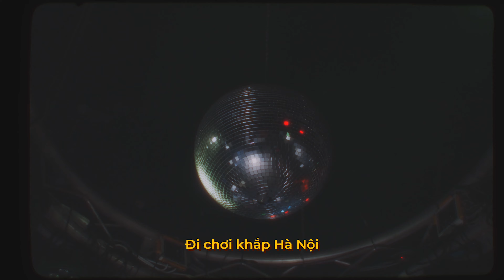prettyXIX ft. 2pillz and lostowl - Lost In Your Eyes (OFFICIAL MV)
Produced by: 2pillz, lostowl, prettyXIX
Mixed and mastered by: lostowl
Footage shot by M-Art Production
Edited by lostowl

© Copyrights by prettyXIX - Do not Reup ©